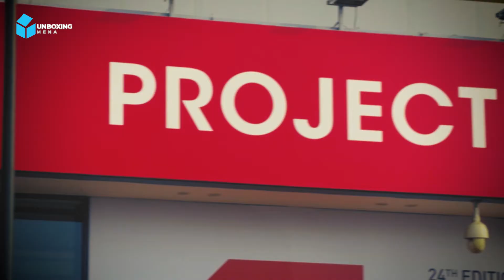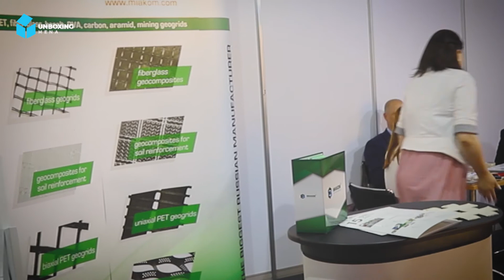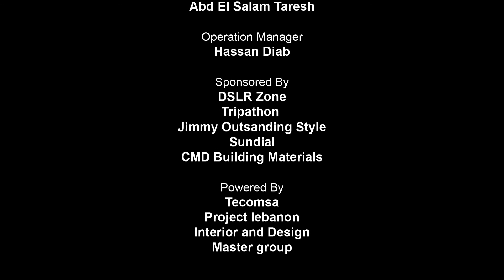Miakom Manufacturer.. Russian Synthetic Materials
This comany deals with roots constructions.